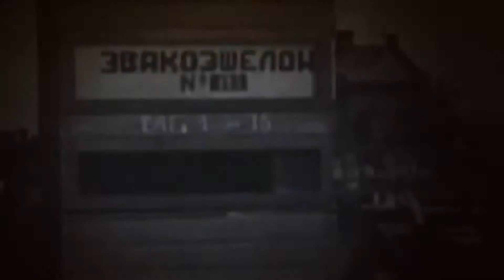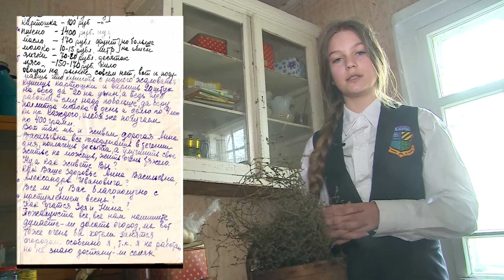"Треугольники писем военных" Амтэк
Эту программу проекта " Треугольники писем военных" мы снимали в деревенском доме.
Дети из лицея " Амтэк" топили печку и забирались на лежанку, сажали картошку, складывали дрова. И при этом рассказывали о том, как жили люди в эвакуации. Жители блокадного Ленинграда, которых эвакуировали во время войны в Пензу.И , конечно, лицеисты читали отрывки из фронтовых писем. И письма были не простые, а из домашнего архива учителя русского языка и литературы лицея " Амтэк" Веры Мелдовой.Спасибо хозяйке дома Татьяне Ивановне Морозовой, которая предоставила нам свой дом для съемок.
Проект " Треугольники писем военных" реализует АНО " Детское телевидение при поддержке Фонда президентских грантов